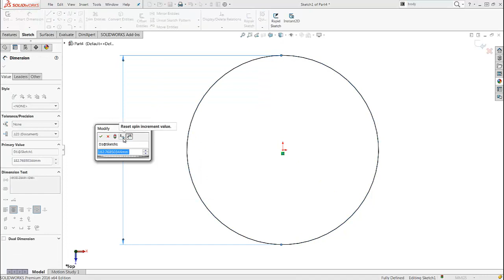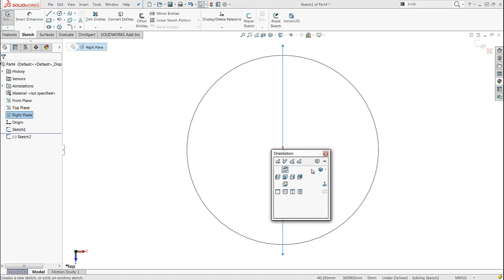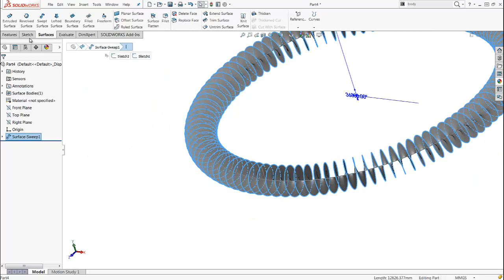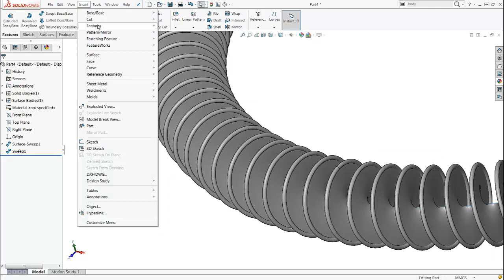How to make a Curved Spring in SOLIDWORKS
Creating a spring is straightforward in SOLIDWORKS, but how do you create a curved spring? Watch this tutorial to learn how.